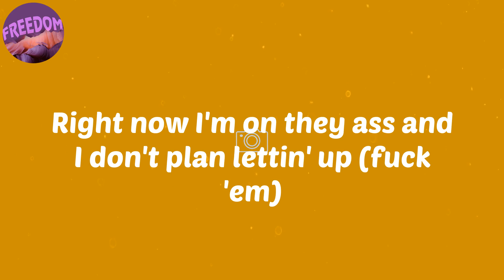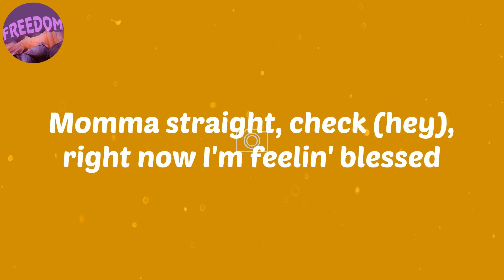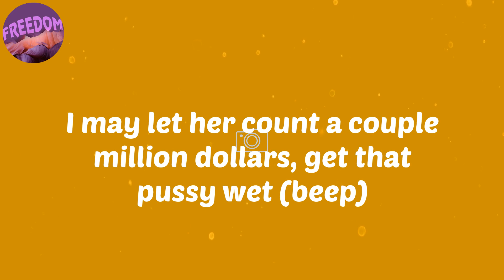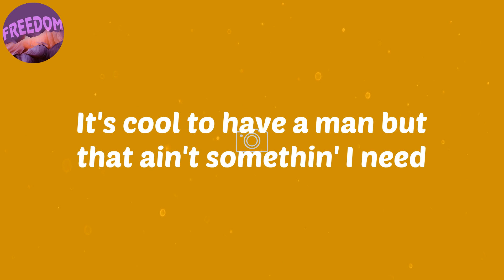(Lyrics) Blessed - GloRilla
Lyrics:
Glorilla
Woo, hey
On the gang, on the, on the gang
He got ninety-nine problems and the biggest one is me (yup)
He got all of these lil' bitches and the biggest one is me (yup)
Keep a mug up on my face, I know they tryna get the tea
I don't be fucked up 'bout nothin' 'cause I be smokin' weed
It's cool to have a man but that ain't somethin' I need
And sweetie if you want lil' buddy back you gotta tell me please (gotta, please)
Money long, check (check), pussy good, check (let's go)
Momma straight, check (hey), right now I'm feelin' blessed
Right now I'm on they ass and I don't plan lettin' up (fuck 'em)
We probably wouldn't be poppin' shit if nobody was mad at us (ah)
Rather give the people hope, it's pointless to be givin' fucks
Cuban round my neck
Look like my opps when they be linkin' up ('cause they pissy)
Ayy, I'm in Cali now, now I'm in NYC
On the way to MIA (where you from?) But I'm from Tennessee
Livin' in the suburbs now, I still got ratchet tendencies (on the gang)
I'm juiced up now they throwin' shots, I still be drinking Hennessy (oowee)
My yellow bumpin' ass, I'm feelin' like a speed bump (ayy)
All these labels watchin', lookin' at me like I need her
My cousin in a toxic situation, need to free her
See me at the top, a ho can't pay me shit to meet up (on the gang)
Bills paid, check (let's go), edges slayed? Check (yeah)
Bitches hatin'? Yup, do it faze me? Uh-uh
Pussy clean? Yup, you shop on Shein? Yup
They makin' memes (hahaha), on the gang
She got ninety-nine problems, I can solve everyone (yup)
She got nine to ten niggas, I may rob everyone
I'ma north nigga, rep them three numbers, 901 (Memphis)
And I'm paranoid, I ain't goin' nowhere without a gun (I am)
When I tell a ho that blicky extendo stickin' out her purse (purse)
And she know I fucked her friend but we tryna make that shit work
And we both come from the bottom (bottom), matchin' AP's, rockin' Prada
I may let her count a couple million dollars, get that pussy wet (beep)
Nigga, you a gangster on the internet (Twitter)
Ninety-nine opps but where yo' shooters at? (What y'all shootin' at?)
I got ninety-nine soldiers and I can feed everyone
All the guys that got a bond, I freed everyone
I got five or six homes, I got ten or twelve cars
I ain't trickin' to no bitch before I take care my niggas behind bars
She say I'm thinkin' wit' my dick, I guess I'm thinkin' really hard (hard)
'Cause I'll give a bitch a check before I give a ho my heart (yeah, on the gang)
(Right now I'm feelin' blessed)